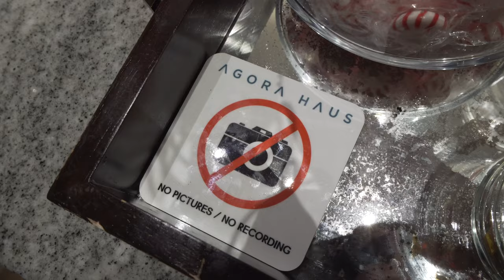Protect The Tree "DIVINE TREE WEEK" SZN 3 EPISODE 2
Tune in for the first annual "Divine Tree Week". The gang throws a bunch of festivities, go karting, laser tag, private parties, dinners, and more.

Welcome any new viewers ! It means more then you think to us ! -Jordan

Thank you to all the viewers and supporters who tuned into the first two seasons. We promise szn 3 is going to be even crazier. Excited for y'all to follow along for another journey.

The Gift That Keeps Giving
Divine Tree LLC..

Angel Energy Candles !

Starring :
Laremy (@kingtunsil)
Laolu (@kakarot21_)
Alejandro ( @wonpeace1)
Hermez (@everythinghermez)